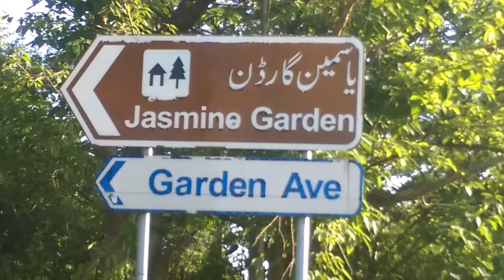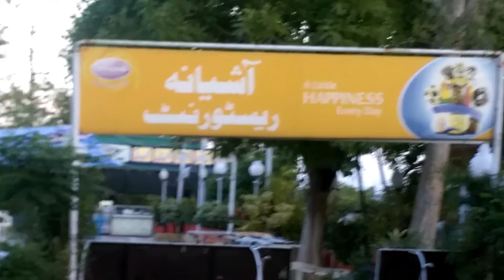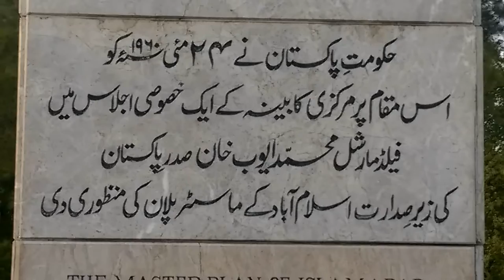Beautiful colors of Spring in islamabad pakistan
Beautiful colors of flowers in islamabad pakistan in spring season